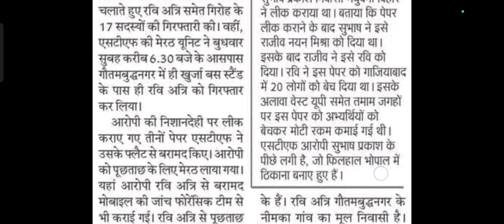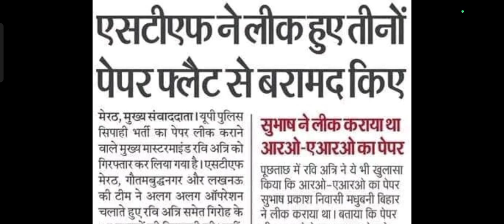सिपाही भर्ती के सभी पेपर मिले। RO - ARO का एक और आरोपी गिरफ्त में।